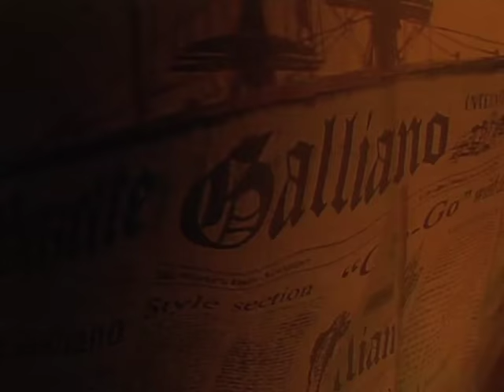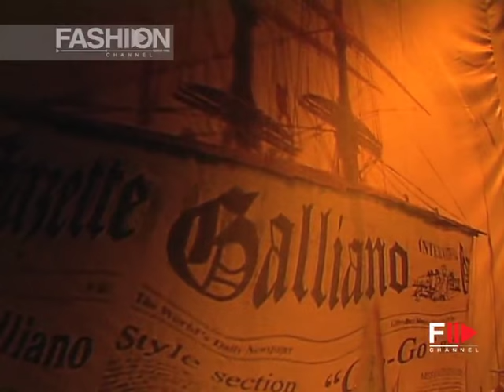JOHN GALLIANO Full Show Spring Summer 2006 Menswear Paris by Fashion Channel